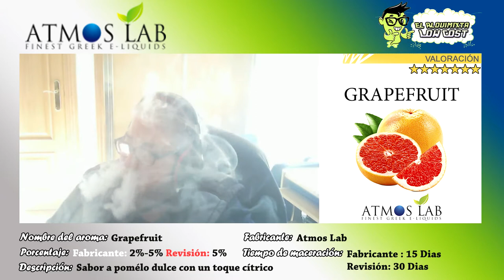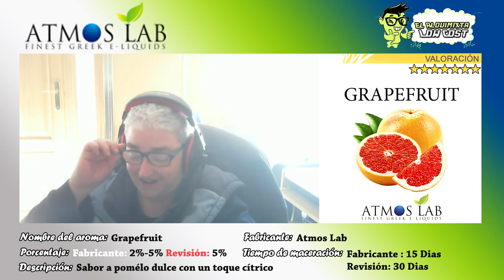Revisión de aromas Atmos Lab: Grapefruit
Hoy revisamos el pomélo de Atmos Lab, un pomélo dulce con un toque cítrico que casi ni se nota. No es una de los mejores pero esta bastante bien.

Un aroma que si quereis tener en vuestra cajita de alquimia yo recomiendo por calidad/precio del producto, además de distintas tonalidades de sabor en conjunción con otro pomélo de otra marca de aromas.

Son aromas ultraconcentrados y bastante caros.

La revisión esta recializada:

Base: 20 PG/80 VG
Porcentaje utilizado: 5 %
Tiempo de maceración: 30 Dias